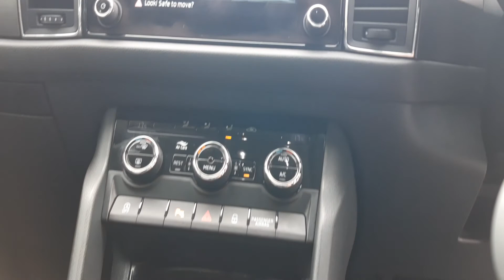181D2720 - 2018 Skoda Kodiaq 1.4 TSi Petrol 125HP, 7 Seater, Ambition Speci...